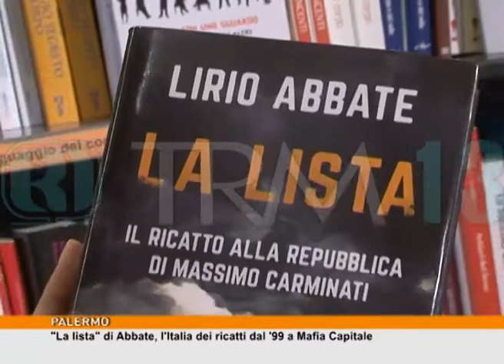"La lista" di Abbate, l'Italia dei ricatti dal 99 a Mafia Capitale [TgMed 13/04/2017]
Parliamo di un altro collega giornalista e di un libro che parla di lista, di 147 cassette di sicurezza, del caveau di una banca da svuotare all'interno della cittadella giudiziaria di Roma. Sono gli elementi di una delle vicende più inquietanti della storia recente del nostro Paese, protagonista, Massimo Carminati, figura chiave di "Mafia Capitale". A raccontare tutto, Lirio Abbate.